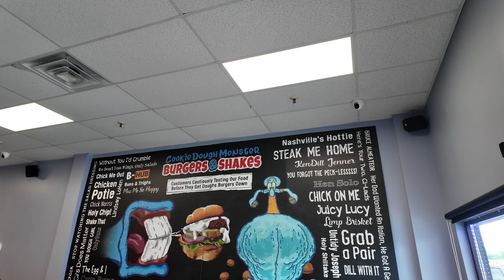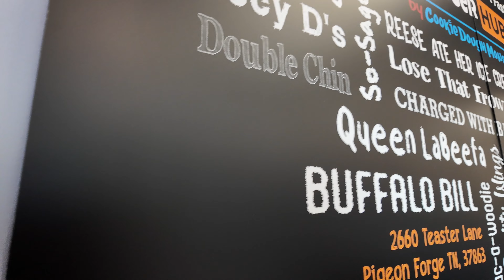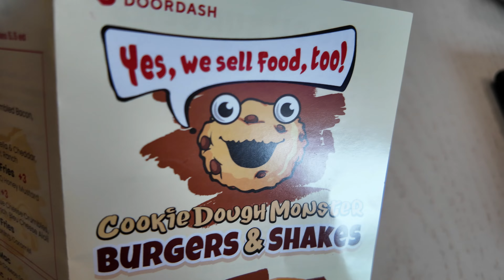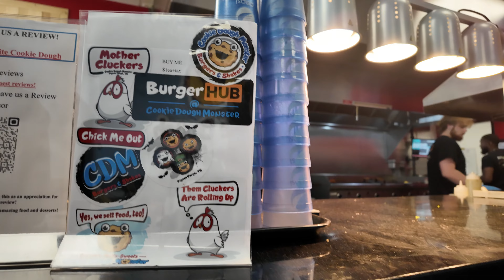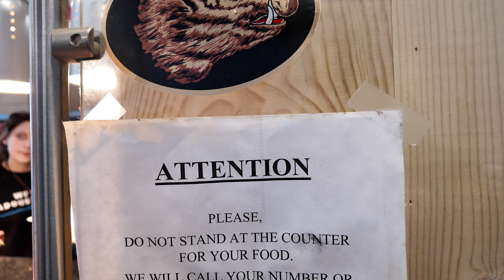Cookie Dough Monster REVIEW 2024 Pigeon Forge Restaurant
What have we walked in on?!?!  The fun and childish logo led us to believe we were headed for some family style fun and maybe a sugar rush.  Unfortunately, what we found was some very raunchy adults only humor.  What have we stumbled upon in Pigeon Forge???